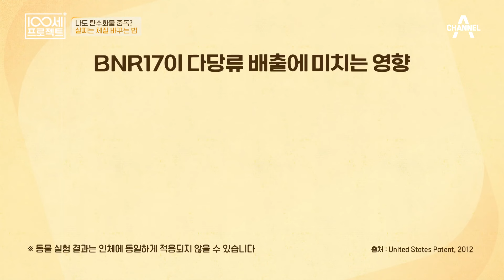음악 큐♬ 밸리댄스로 막는 다이어트 요요 현상! | 100세 프로젝트 131 회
흥겨운 춤과 함께
즐겁게 다이어트하는 방법